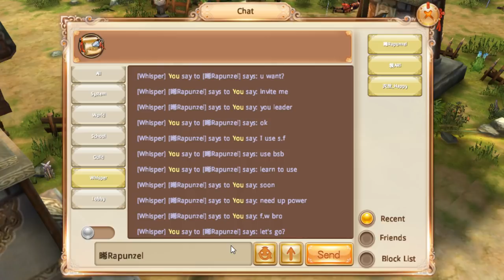(KHMER) Age Of Wushu - Faction War Inferno - Mystery vs No-Mercy